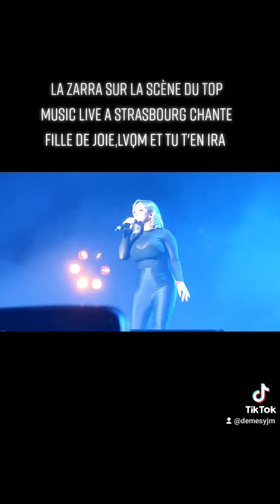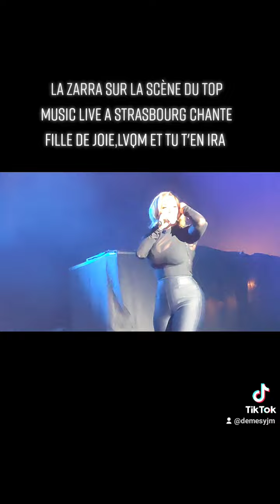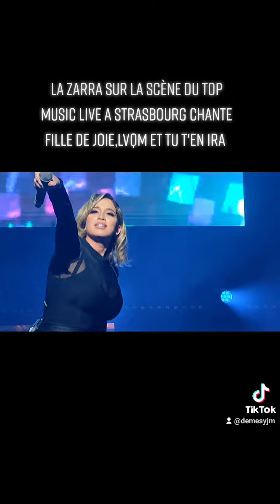la zarra sur la scène du top music Live a Strasbourg